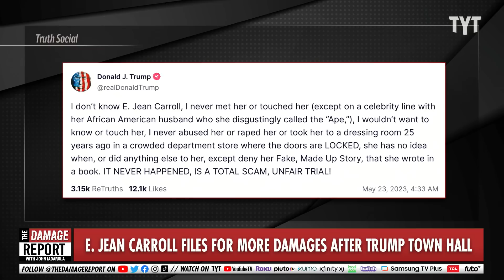Trump Can't Control Himself, Lawyers STUNNED By Colossal Financial Mistake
Donald Trump gets hit with the bad news after E. Jean Carroll officially requests a judge to amend the defamation lawsuit against Trump after he does exactly what he was first sued for at the Trump CNN town hall and on Truth Social. John Iadarola and Sabrina break it down on The Damage Report.

E. Jean Carroll asks judge to amend lawsuit to seek further damages for what Trump said at CNN town hall

"E. Jean Carroll has asked a judge to amend her initial defamation case against former President Donald Trump to seek additional punitive damages after he repeated his statements at a CNN town hall.

The request was made in a letter to the judge seeking clarity on the initial lawsuit following a civil jury verdict earlier this month finding Trump sexually abused Carroll and awarding her $5 million.

Carroll’s attorneys said Trump’s defamatory statements repeated during the town hall earlier this month go directly to the issue of punitive damages, which are intended to punish the person found liable.

Carroll’s initial lawsuit was held up on appeal and relates to statements Trump made in 2019 while he was president. The trial involved a statement Trump made in 2022."

230523__DR04EJeanCarroll